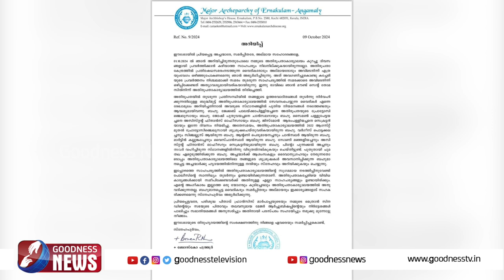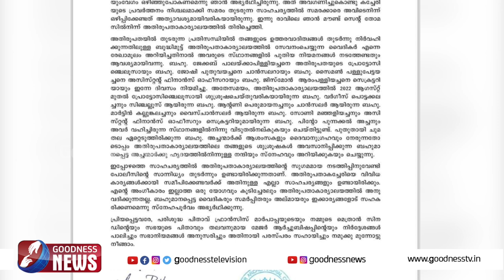എറണാകുളം അങ്കമാലി അതിരൂപതയിലെ നിർണ്ണായക മാറ്റങ്ങൾ|ERNAKULAM ANGAMALY|SYRO MALABAR CHURCH|GOODNESS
എറണാകുളം അങ്കമാലി അതിരൂപതയിലെ നിർണ്ണായക മാറ്റങ്ങൾ|ERNAKULAM ANGAMALY|SYRO MALABAR CHURCH|GOODNESS NEWS